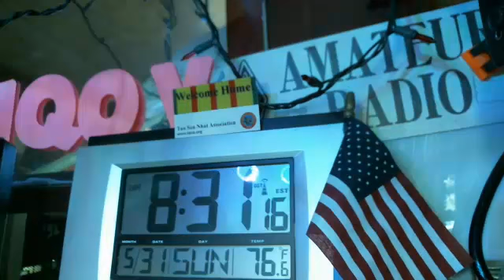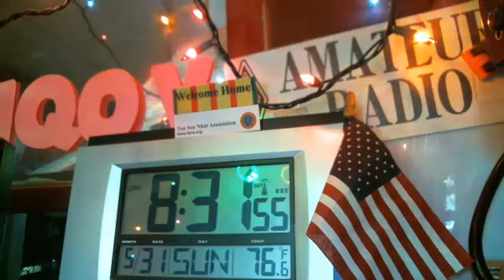WMEN HF Sun. 08:30L 3944Kc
WMEN HF Sun.